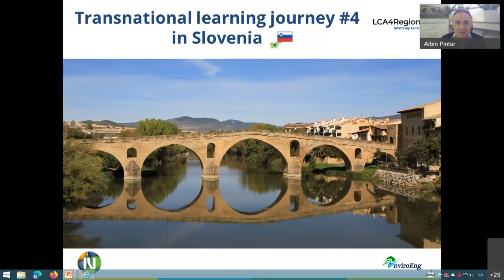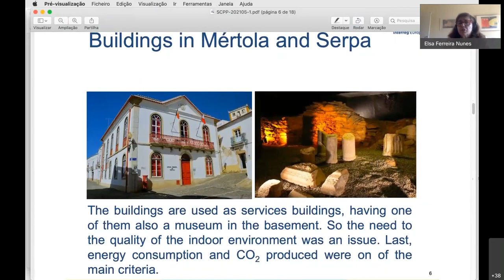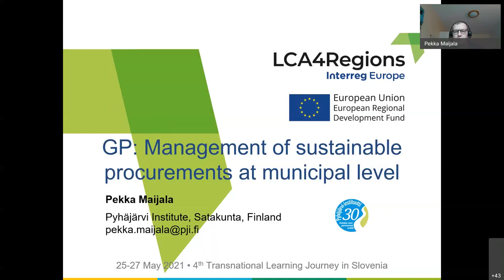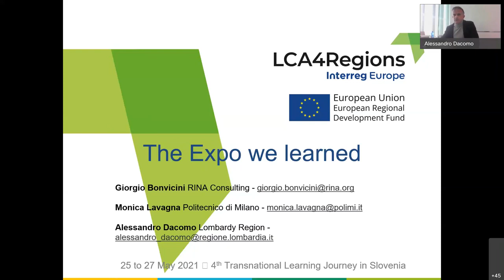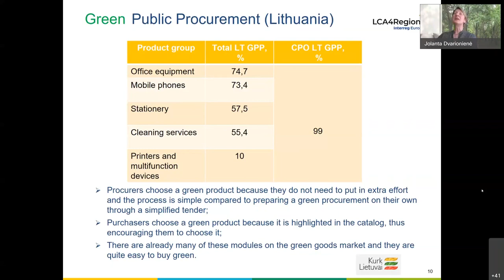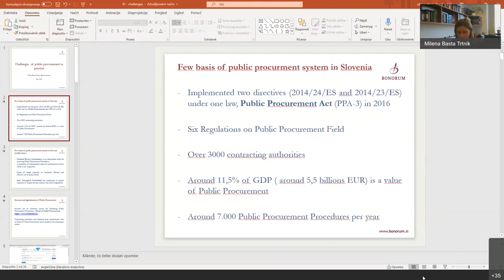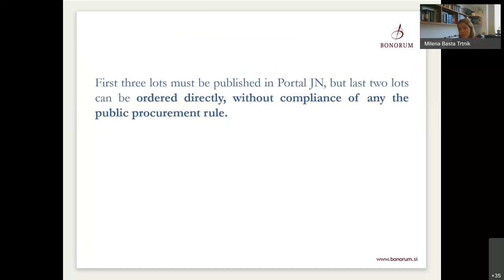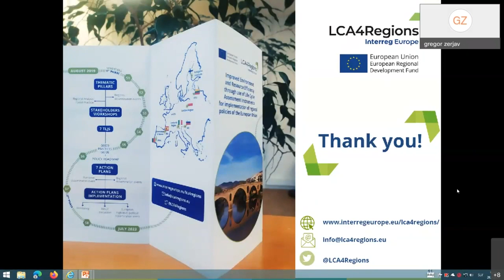LCA4Regions TLJ#4 in Slovenia - Day 2 (26/05/2021)